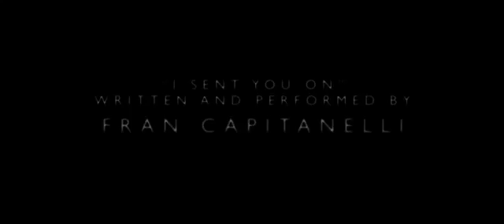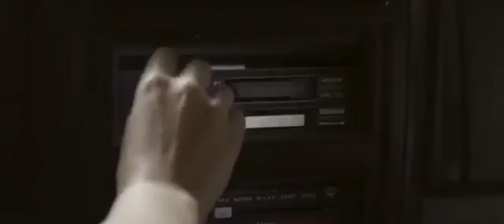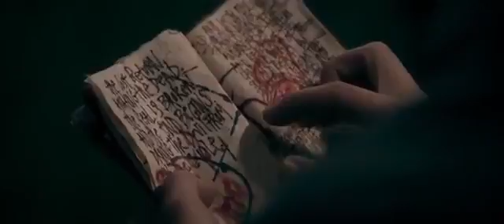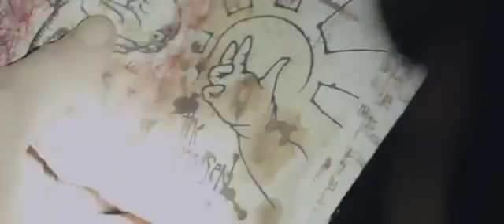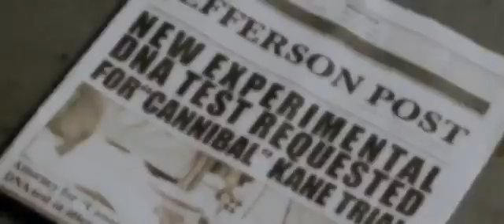Horror Movies 2016 New American English Movie Scary